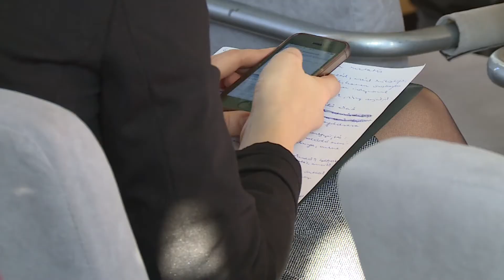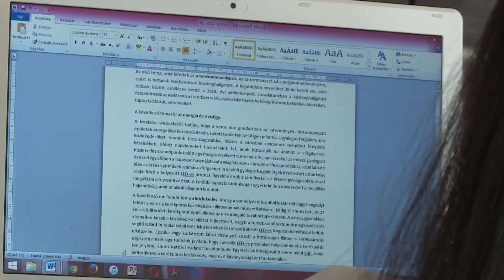Döntőbe jutottak a Paksot kutató egyetemisták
Országos döntőig jutott a Budapesti Corvinus Egyetem háromfős csapata a miskolci egyetem által szervezett városmarketing versenyen, melynek témája a „Smart City-Smart marketing” volt. A hallgatók Paksot választották kutatási területként.